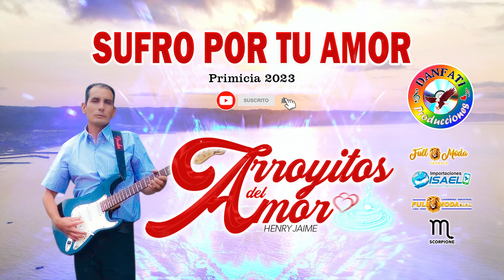Arroyitos del Amor / Sufro por tu amor / Audio Primicia 2023 / DPP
Arroyitos del Amor / Sufro por tu amor
Audio primicia  2022
Danfati Producciones Perú

Difundiendo cumbia sanjuanera hoy y siempre